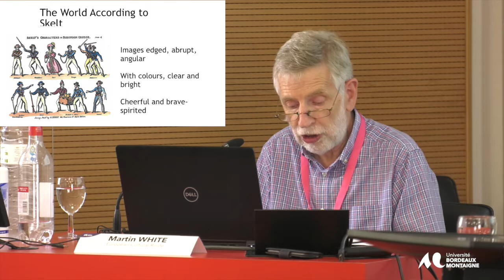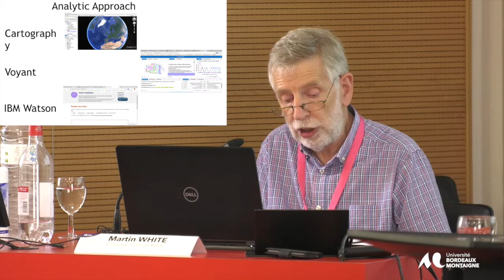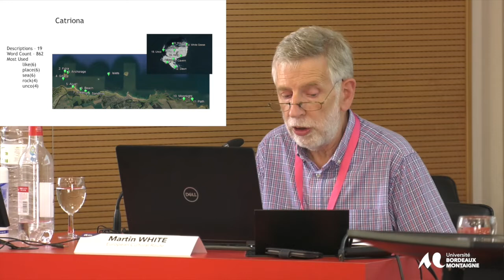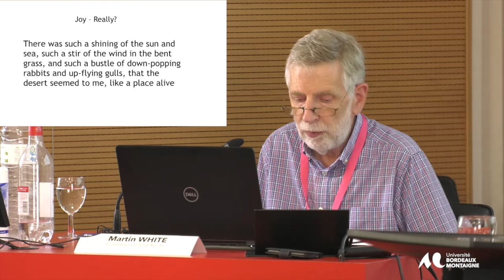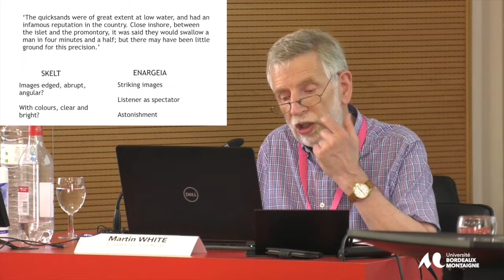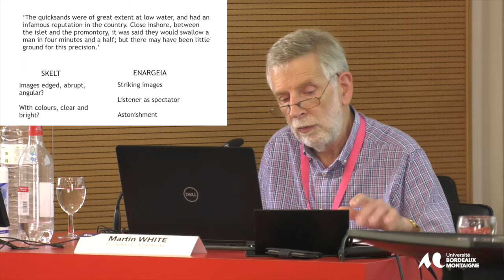Colloque Stevenson Pleasure - Université Bordeaux Montaigne 16-17 et 18 juin 2022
Travel and the pleasures of the map
Conférence de Martin White (European Cultural Route), The Hunting of the Snark Skelt.